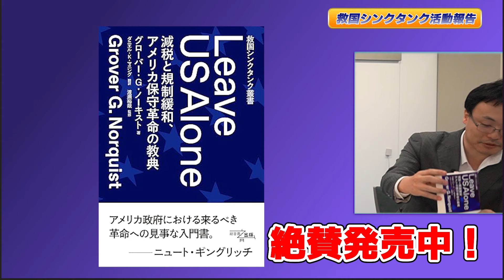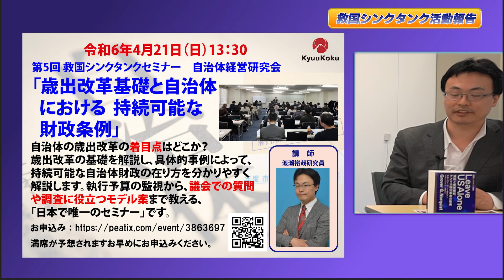【ご報告】『シギント 最強のインテリジェンス』『Leave us alone』新発売！ 江崎道朗 倉山満 渡瀬裕哉 柿埜真吾【救国シンクタンク活動報告】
★シギント - 最強のインテリジェンス Amazon @Amazonより
★救国シンクタンク叢書 Leave US Alone: 減税と規制緩和、アメリカ保守革命の教典 Amazon @Amazonより

提言：  シンクタンクとして研究
普及 ： 国民への普及
実現 ： 政治で実現

★第5回救国シンクタンク自治体経営セミナー
「歳出改革基礎と各自治体における持続可能な財政条例」

【日　時】令和6年4月21日（日）14時（受付13：30）
【場　所】TKP九段下神保町ビジネスセンター　カンファレンスルーム3A
東京都千代田区神田神保町3-4柳川ビル
【主　催】一般社団法人救国シンクタンク
【テーマ・講　師】
渡瀬裕哉　救国シンクタンク研究員

自治体において歳出改革を行うためには、どのような項目に着目するとよいのか、
歳出改革の基礎を解説し、具体的事例とともに、持続可能な自治体財政の在り方に
ついて解説いたします。
また、地方自治体の議員が議会において行政が執行する予算をしっかりと監視し、
議会での質問や調査に役立てることができるようなモデル案を提示します。

【プログラム】
受　付：13：30
開　会：14：00　挨拶、事務連絡
ショートトピック：14：05～14：20
地方財務「霞が関情報」と税「税の動向」の内容を簡単に解説
第一部　：14：20～15：35　渡瀬裕哉研究員　「歳出改革基礎」　質疑15分
休　憩　：15：35～15：45
議員の紹介＆成果報告：15：45～16：00　議員数名
第二部　：16：00～17：15
渡瀬裕哉研究員「具体的事例の行財政条例解説」　質疑15分
閉　会：17：30セミナーの後に懇親会を予定しております。
懇親会のご案内は別途お知らせいたします。